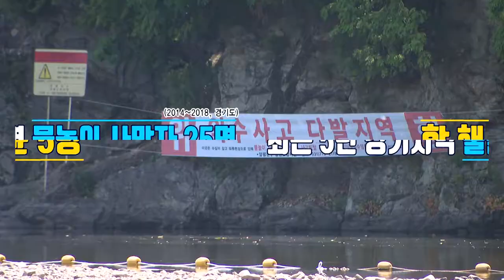[최창순 기자가 간다] 시민 안전 사수 `경기도 물놀이 안전대책`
최근 5년동안 경기지역에서 발생한 물놀이 사망자는 25명

한 해 평균 5명 꼴인데요.

수영미숙으로 인한 사고가 가장 많고 안전부주의와 음주수영 순입니다.

골든타임을 놓치기 쉬운 물놀이 안전사고 특성상 예방이 최선인데요.

어떻게 해야 안전하게 물놀이를 즐길 수 있을까요?

기획 : 최지현, 취재 : 최창순, 촬영 : 류민호, 편집 : 김정환, CG : 우윤정